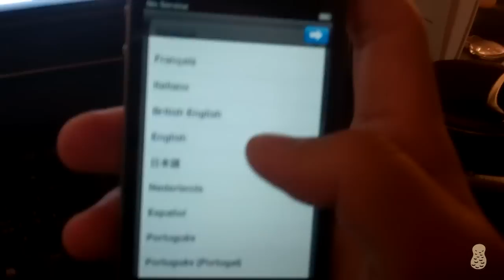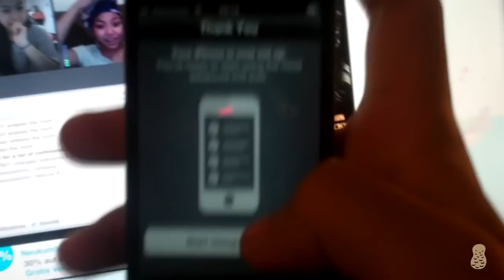PSY Gangnam Style | Vlog #6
Just gotta love..

that annoying song.. lol (: